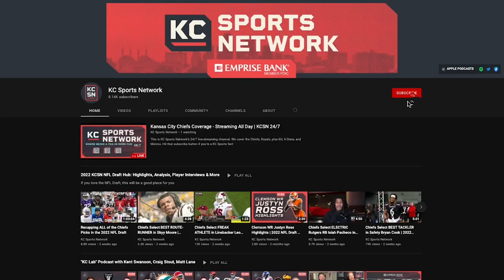MLB Draft Processes with Driveline Baseball's Kyle Boddy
Alex Duvall and Josh Keiser sit down with Driveline Baseball founder Kyle Boddy to talk about MLB Draft processes and the relationship between scouting and development. Later the guys bring on Mason McRae to talk about some underrated prospects in this year's draft.
Find everything Kansas City Royals at KCSN’s home for the Boys in Blue.